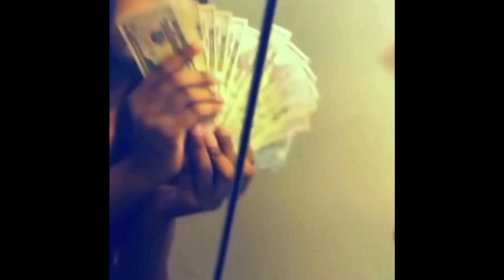LifeGOD Diablo 4 (part25) 🧙🏾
Roll up spark up enjoy the content 🏚️🎮